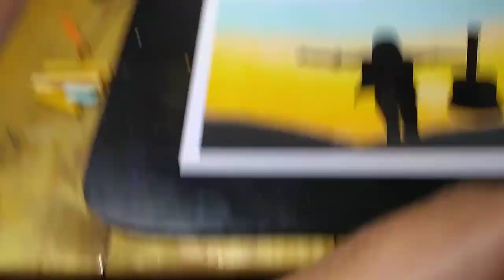a girl with guitar painting. beautiful scenery.